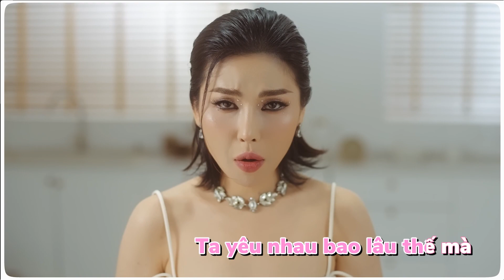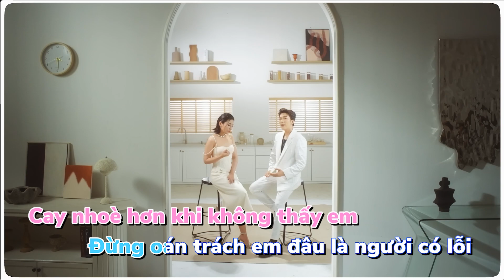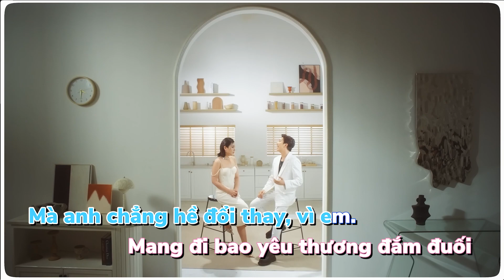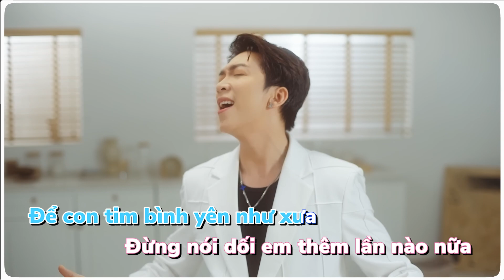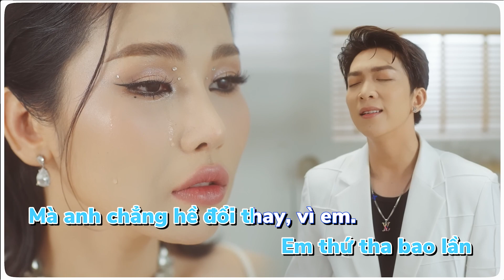TĂNG PHÚC x TRƯƠNG THẢO NHI | CHẲNG HỀ ĐỔI THAY ( GOLD MK) | KARAOKE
© Bản quyền thuộc về GOLD MK ENTERTAINMENT
© Copyright by GOLD MK ENTERTAINMENT ☞ Do not Reup